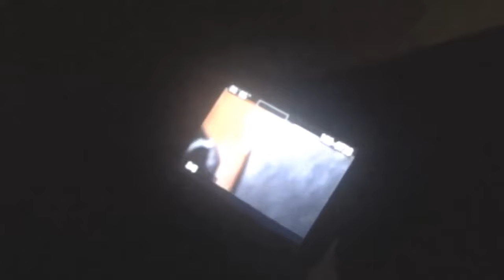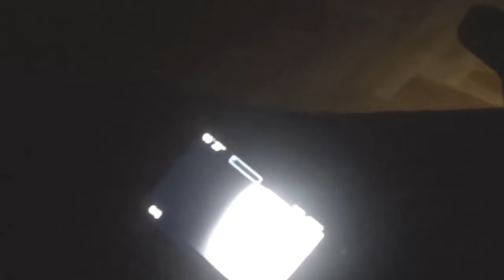ALGUÉM INVADIU A CASA E GRAVOU TUDO!